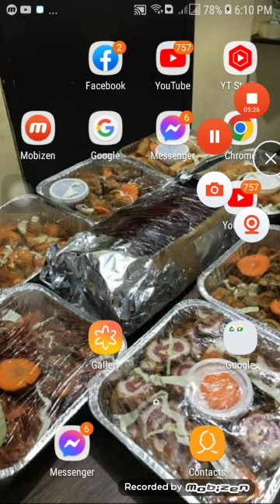ROMAX legit online game...Maglaro para manalo